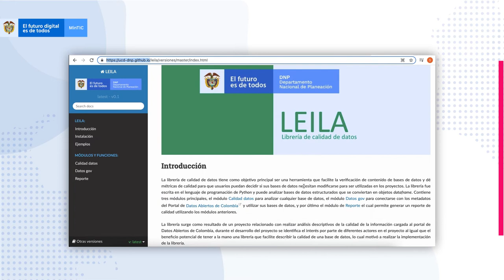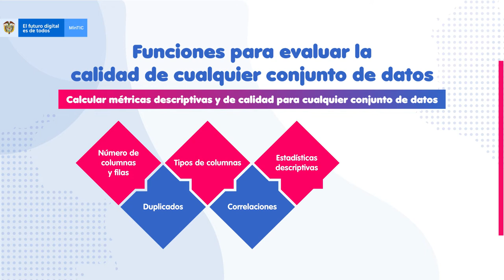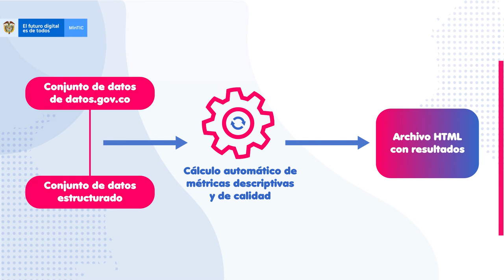Funcionalidades Librería Leila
Leila es una librería de datos desarrollada en Python, un lenguaje de programación multipropósito. Está enfocada en facilitar la verificación de datos y cálculo de métricas de calidad, que favorecen el proceso de entendimiento y detección de falencias en cualquier base de datos. Lo cual nos permite además realizar cualquier acción sobre una base de datos.